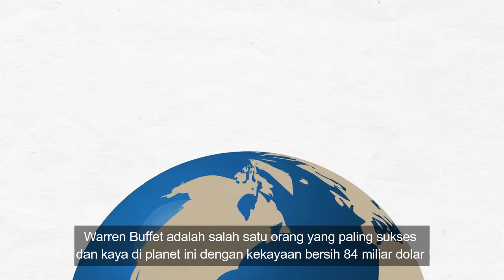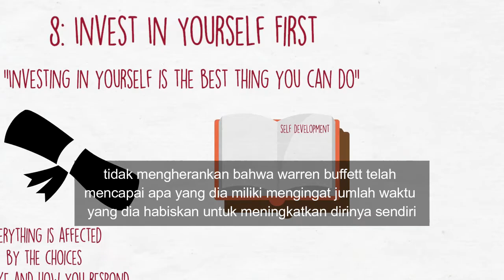Tips jadi orang sukses dan kaya - DIJAMIN SUKSES JIKA KAMU LAKUKAN TIPS INI !!!!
inilah tips motivasi hidup jika ingin jadi orang sukses dan kaya  raya . disampaikan oleh salah satu orang terkaya di planet bumi; Warren Buffet
di video ini ditampilkan kebiasaan orang sukses dan kaya raya yang biasa dia lakukan sebelum menjadi pengusaha sukses. jika kamu lakukan tips ini dijamin aan sukses.